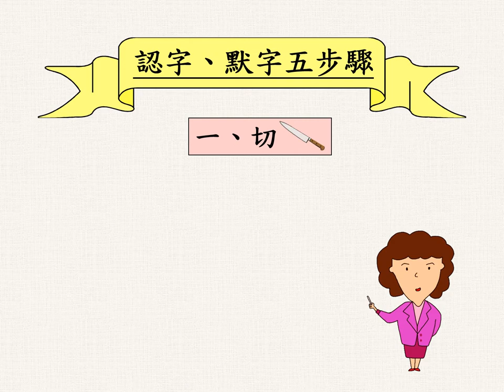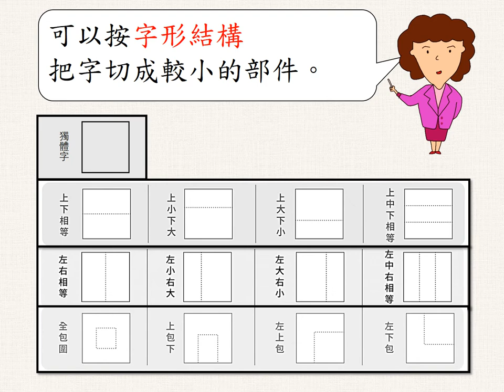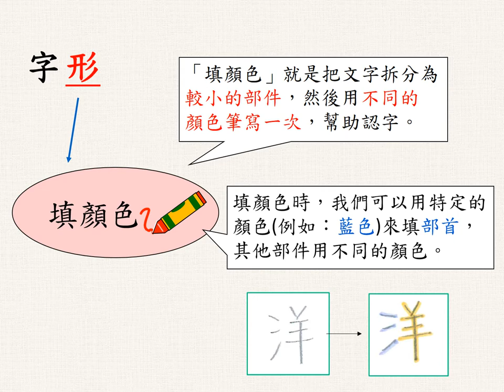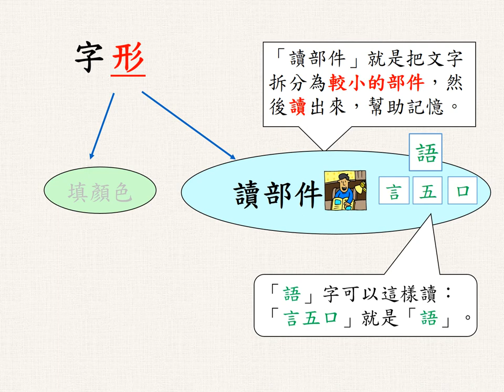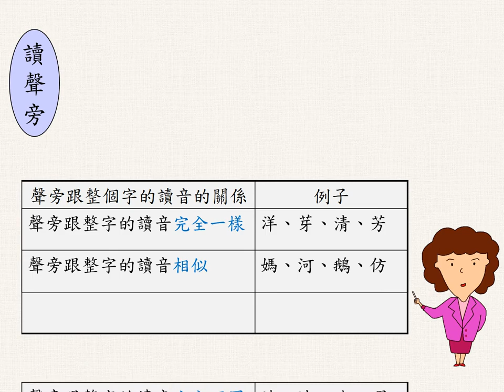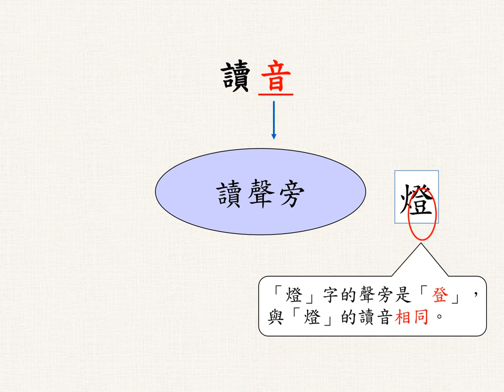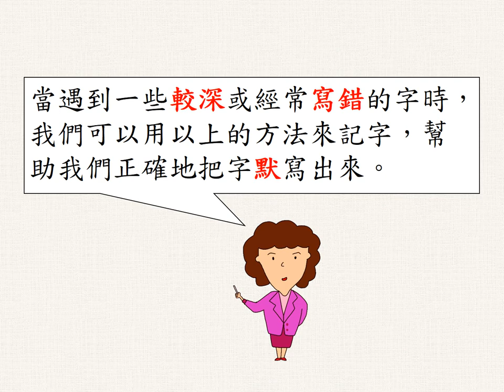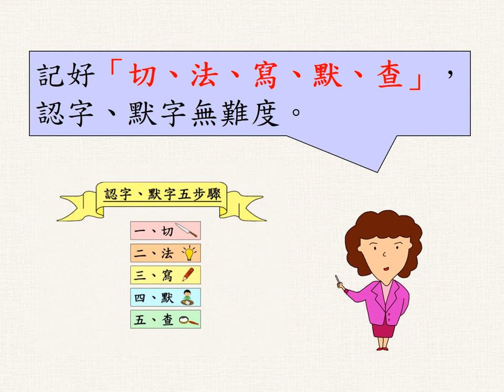切法寫默查 - 教學篇